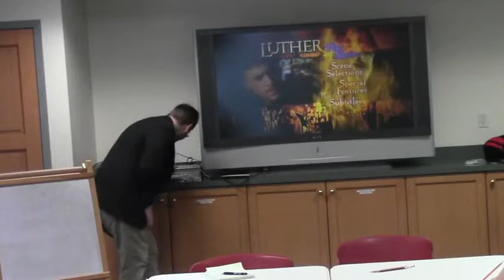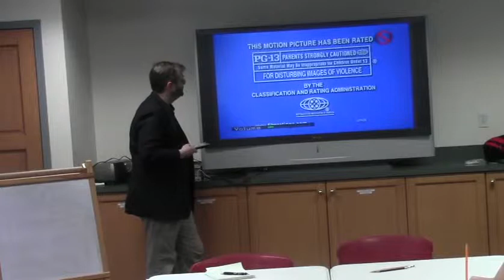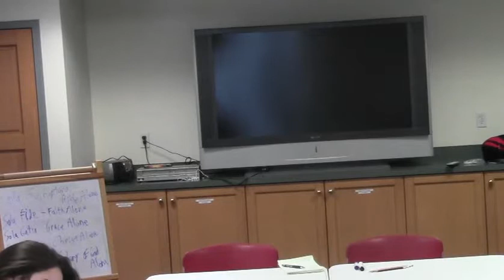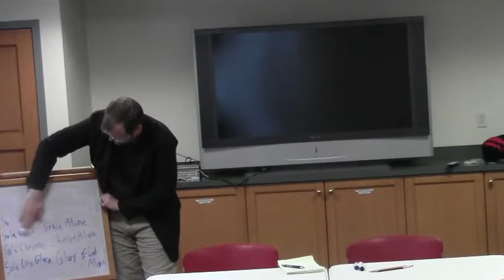03-10-2019 Confirmation Class - Will Cosnett, Youth Director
Confirmation class presented at The Presbyterian Church of Mount Kisco, NY by Will Cosnett, Youth Director  on 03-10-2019